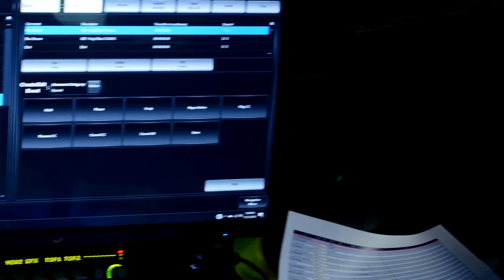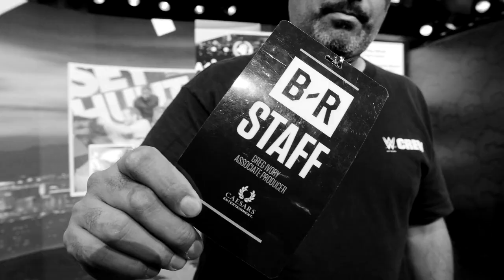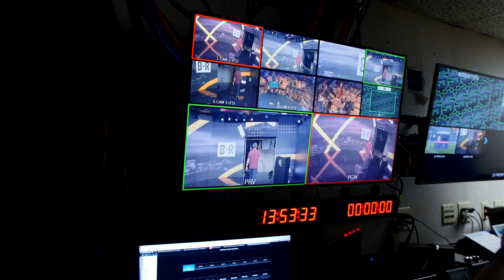Danette On Set with Bleacher Report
The  NFO's Danette Tull takes you behind the scenes of the Bleacher Report at Caesar's Palace.